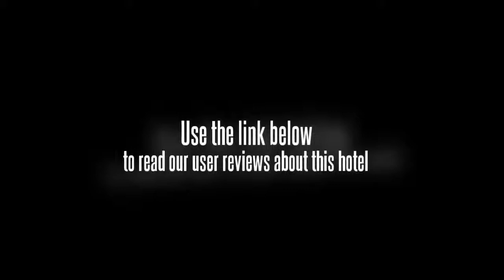Sofitel Guangzhou Sunrich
Location.
Sofitel Guangzhou Sunrich is located in Guangzhou's Tianhe neighborhood, close to Tianhe Stadium, CITIC Plaza, and Guangzhou Zoo. Nearby points of interest also include Guangdong Museum of Art and Museum and Tomb of the Southern Yue Kings.

Hotel Features.
Dining options at Sofitel Guangzhou Sunrich include 4 restaurants. A bar/lounge is open for drinks. Room service is available 24 hours a day. The hotel serves Buffet breakfasts (surcharges apply). Recreational amenities include an indoor pool, a spa tub, and a sauna. Spa amenities include spa services, massage/treatment rooms, facials, and body treatments. This 5-star property has a business center and offers secretarial services, audio-visual equipment, and business services. Complimentary wireless Internet access is available in public areas and the hotel has an Internet point. This Guangzhou property has 3000 square feet of event space consisting of banquet facilities and conference/meeting rooms. Translation services and tour assistance are available. Guest parking is complimentary. Additional property amenities include a concierge desk, multilingual staff, and currency exchange.

Guestrooms.
493 air-conditioned guestrooms at Sofitel Guangzhou Sunrich feature minibars and laptop-compatible safes. Accommodations offer city views. Bathrooms feature separate bathtubs and showers with rainfall showerheads. They also offer televisions, makeup/shaving mirrors, and designer toiletries. Wired high-speed and wireless Internet access is complimentary. Guestrooms offer desks and complimentary newspapers. LCD televisions have premium satellite channels and DVD players. Also included are coffee/tea makers and complimentary bottled water. A nightly turndown service is offered and guests may request wake-up calls. Guestrooms are all non-smoking.

An indoor pool and a spa tub are on site. Other recreational amenities include a sauna.